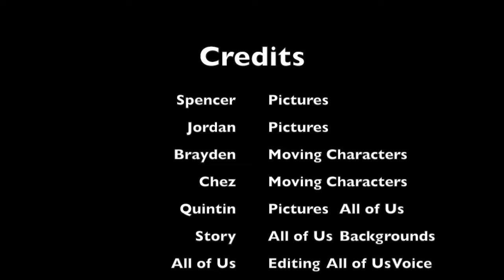Lego Men vs Army